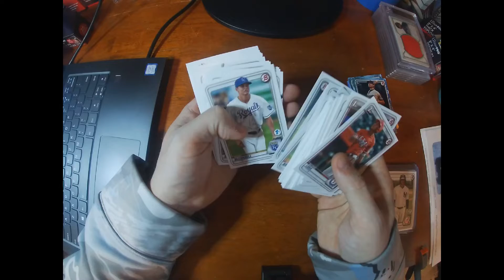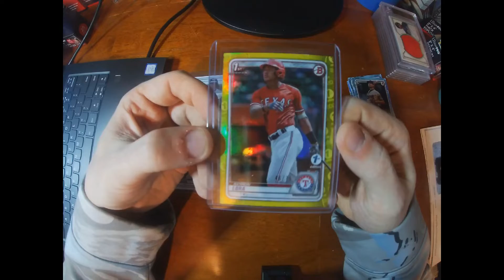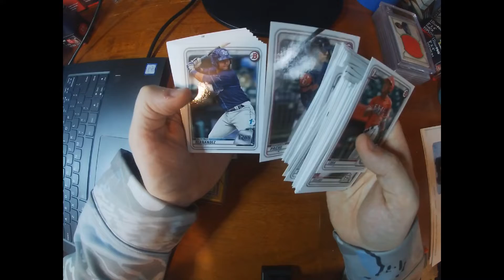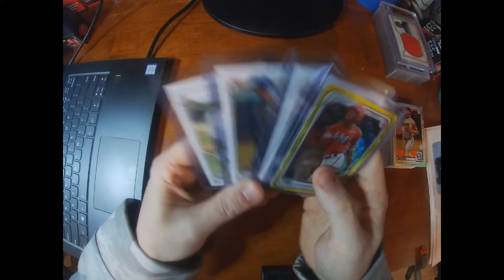2020 Bowman 1st!! Forgot to hit record. Here’s the post rip recap!! Hunting Dominguez! 7 packs.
Accidentally forgot to hit the record button on my camera. Ripped all 7 packs with some nice pulls and full commentary and only realized after it never recorded any!!  Good for me!!

Address for trades and fan mail:
ZroBelow Cards
62 Perry Lane